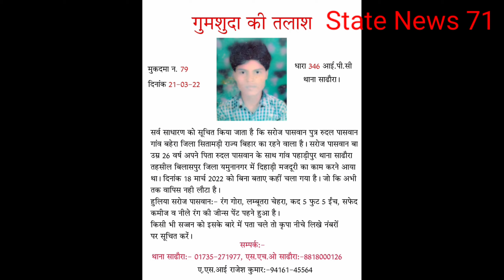साढ़ौरा की समस्याओं बारे वरिष्ठ नागरिकों ने की बैठक,हिंदू नव वर्ष पर सढौरा में होगा आयोजन।